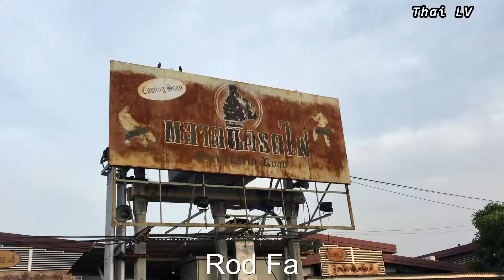Rod Fai Night Market Bangkok,Thailand-ตลาดนัดรถไฟ ศรีนครินทร์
Rod Fai Night Market Bangkok,Thailand-ตลาดนัดรถไฟ ศรีนครินทร์   ถือเป็นตลาดกลางคืนที่เอาใจคนที่ชื่นชอบของโบราณ ในบรรยากาศคล้ายๆ กับตลาดรถไฟ จตุจักร ที่ให้อารมณ์คล้ายๆ กับย้อนเข้าไปสู่ยุคเก่า เพราะเป็นแหล่งรวมเฟอร์นิเจอร์ ของสะสม ของตกแต่งบ้านสุดคลาสสิก รถโบราณ อะไหล่รถคลาสสิก จักรยานโบราณ เสื้อผ้าวินเทจ ของฝากสุดชิค ตุ๊กตาหลากแบบ และสินค้าอื่นๆ พร้อมทั้งร้านอาหารให้เลือกชิมเลือกซื้อมากมาย